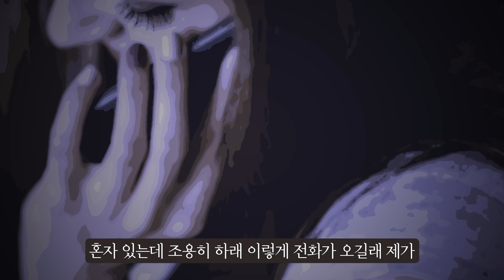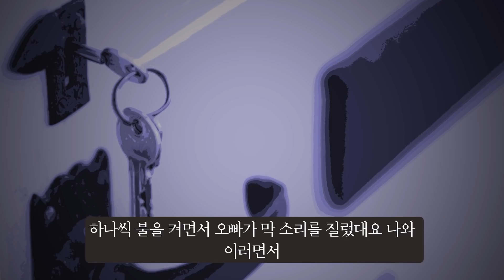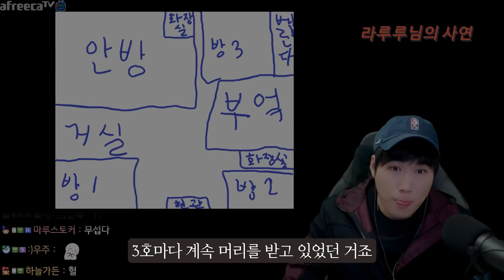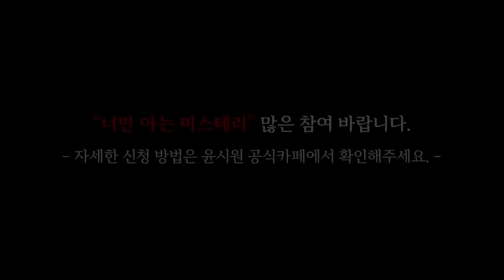라루루님의 공포사연│으아ㅏㅏㅏㅏ!! [너만아는미스테리한이야기│시청자사연│공포라디오│무서운이야기│미스테리│너아미]